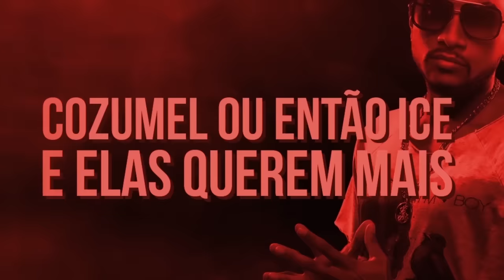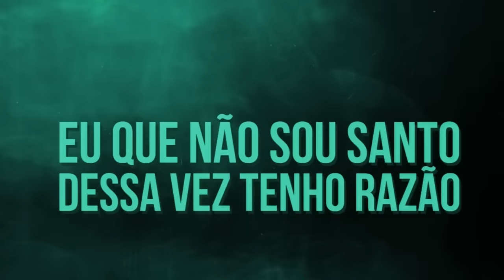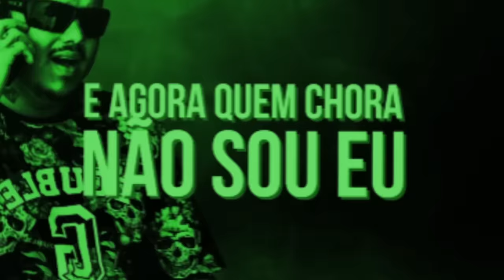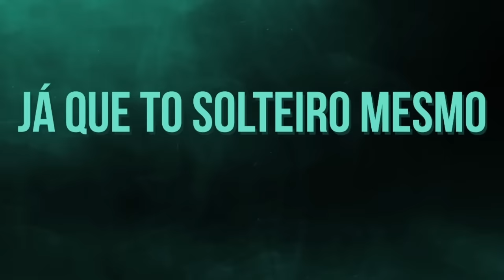Lupper Feat. Cristian Silva - Contatinho (Lyric Video)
» Contatinho

»  Ficha Técnica:
Artista: Lupper, Cristian Silva
Composição: Lupper, Cristian Silva
Produção Musical: Malloka Hits Records
Arte e Design: Hugo Pereira

» Letra:
É que ela tá fazendo falta
Pensei em ligar mas não é a melhor opção
Essa saudade que maltrata
Eu que não sou santo dessa vez tenho razão
E olha que eu avisei
Que não ia dar certo se continuasse assim
E por mais que eu tentei
Chegou uma hora que vi que não dava mais pra mim
Eu chorei, chorei sim, eu sofri sem dormir
Mais parei, percebi, que já tava na hora de ligar os "contatin"

Aciona os "contatin" pra nós vê o que que rola
Fala que sai de casa e que já tô no rolê
Aciona os "contatin", pra nós ver o que, que rola
Avisa o que, que não vivi é hoje que vou viver

E já que eu tô solteiro mesmo, que eu tô daquele jeito
E essa liberdade vale mais do que dinheiro
Já que tô solteiro mesmo,  mas já que eu tô solteiro mesmo

Eu vou ver, esse sol nascer sem me arrepender
Do que fiz e ou do que possa fazer
Me embriaguei de você, no fim paguei pra ver
E a ressaca pelo visto vai doer
Então "bora" beber mais que é o melhor que nós faz
Se eu tô daquele jeito, essas meninas tá demais
Cozumel ou então ice e elas querem mais
O clima dessa noite é a gente aqui quem faz
Vou procurar sentir o seu sabor em outras bocas
E olha que seu cheiro ainda tá na minha roupa,
Cheiro de gente ao meu redor e ainda me sinto sozinho,
Coração vazio mas cheio de contatinho

Avisa o que, que não vivi é hoje que eu vou viver

Já que tô solteiro mesmo, e já que eu tô solteiro mesmo

Peguei o telefone liguei pra gabi, que hoje não pode sair
Mas me mandou whastpp da pri, que também conhece a vivi
Que é irmã da lili, e o hoje vai ser isso ai
Quero viver o que nunca vivi, sentir o que nunca senti
E  apagar as lembranças na garrafa de hennessy
O céu é o limite pra quem tá solteiro
Apaga a luz do frevo e acende o isqueiro
E hoje eu tô pro crime tipo maloqueiro
E o olho delas brilha quando vê dinheiro
Lupper me chamou, pra tocar o terror e curtir também
A noite virou, nem sei onde eu tô mais sei que tô bem
E o privilégio de me ter você perdeu
E agora quem chora não sou eu

É que ela ta fazendo falta..